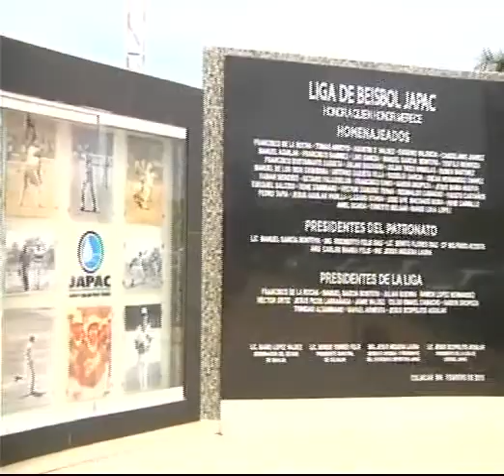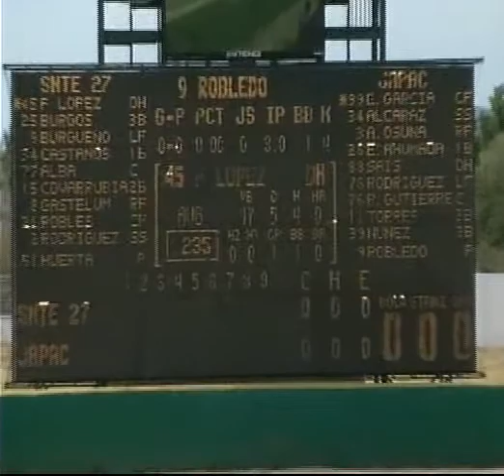J9 l Japac vs SNTE 27 l Temporada XL P4